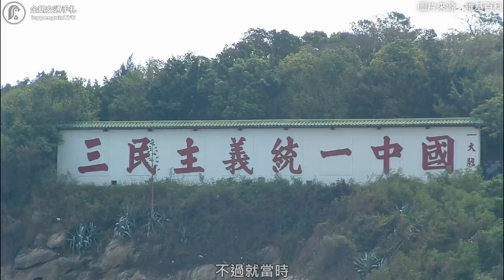台灣鐵路立體化的祖師爺，原本竟然要做成高架？台北鐵路地下化故事〈上〉｜企鵝交通手札【探奇交流道】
說到台灣的鐵路立體化工程
一定不可避免的會談到台北鐵路的地下化
讓我們一起來重溫這段故事吧